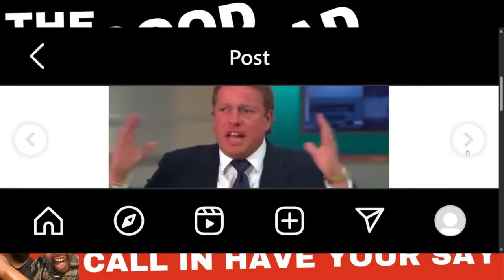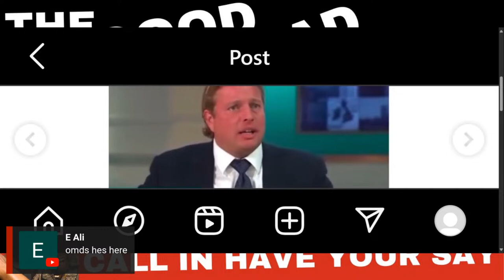The Good, Bad, and Ugly - THE WORST ERA